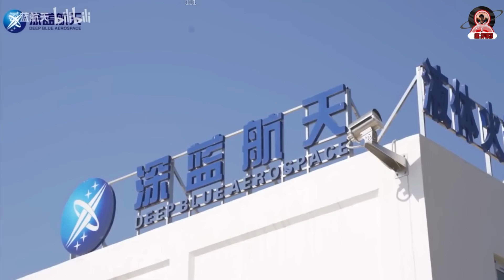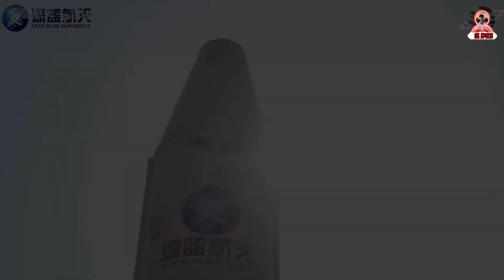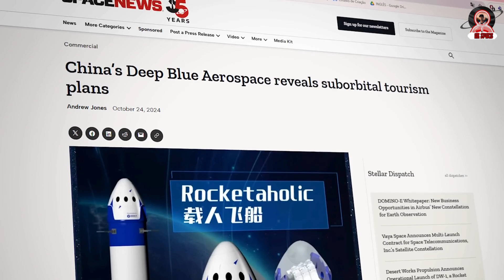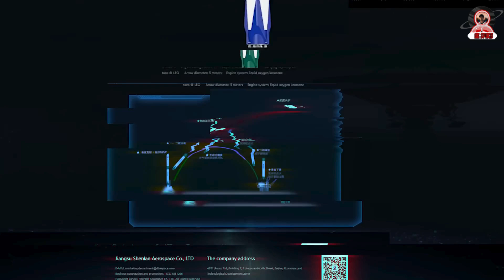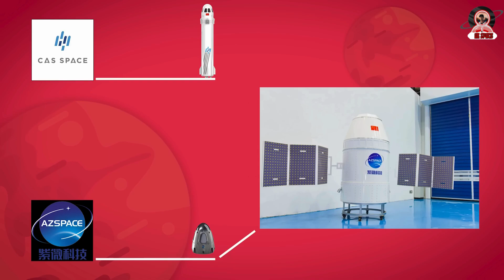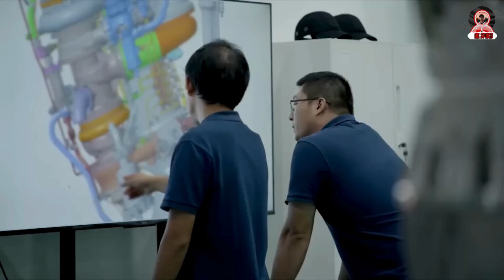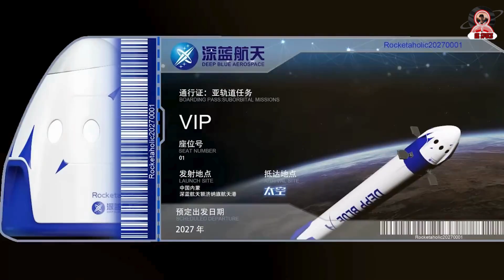From Logos to Rockets: The SpaceX Influence on China's Space Ambitions